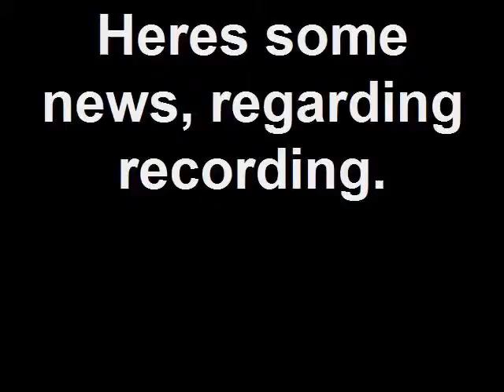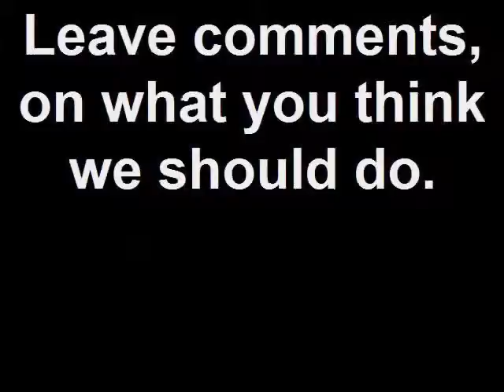Recording News. (part 1)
Heres my brother, talking about some possible games we might be recording in the future.